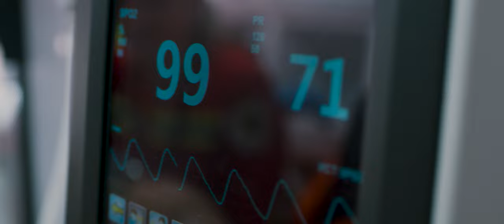MAMA'S LAST DANCE ( OFFICIAL PREMIERE TRAILER ) 2024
Get glam and celebrate with Mama as we honor the strength and resilience of mothers everywhere.

Directed by:
Roberta Uti Okpako

Assistant Director:
Daramy Kabba

Written by:
Roberta Uti Okpako
Mohamed Lansana Kamara ( Sparta )

Produced by:
Winstina Taylor

Executive Producers:
Lord Mayor Kenneth Osuji
Mayoress Rosemarie Sesay Osuji

D.O.P
Rowland Williams
Ayouba Sidibay
Ibrahim Sorie Samura

Cast:
Lucy H. Nahim
Winstina Taylor
David Vandy
Hannah Daramy ( Big H )
Brian Conteh
Shitta Deen ( Cool J )
Shamara Fofana
Kerry David Barry ( Ram Dee )
Florence Onuma
Ibrahim Khemalai
Jasmine Alysha
Abdulai Saidu Kamara
Ngwefuni Max
Precious A. Smith
Sao Bangura ( Queen B. )
Dijah Kay